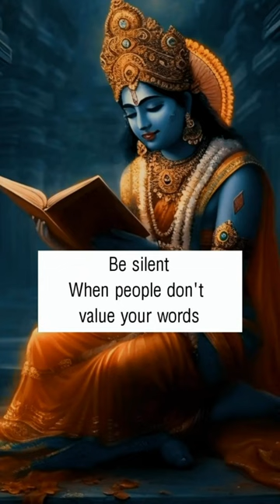Best exercise for Middle Chest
Hey everyone! For the past year, I've dedicated myself to transforming my body from flabby and out of shape to fit and fabulous! Today, I'm excited to share my inspiring story, the ups, the downs, and the ultimate triumph of perseverance!